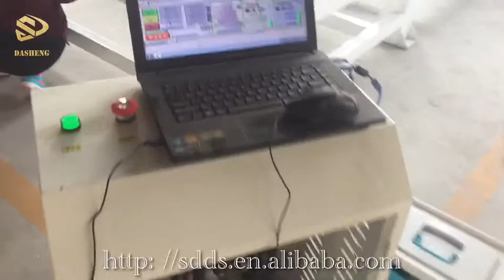6090 cnc engraving cutter machine working on wood